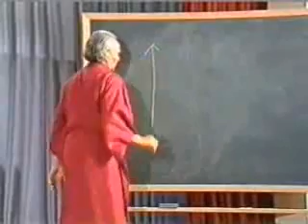Sri Vidya (15/41) Tantra Kundalini Kriya Yoga Meditation Swami Rama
(15/41) (Lecture 2 of 4, Part 7 of 10)
Four lectures by Swami Rama on Saundaryalahari, the Wave of Beauty, which is a prominent text of Sri Vidya Kundalini Tantra Yoga. The wave of creativity, love and bliss of Shakti is one and the same with Shiva. The lectures contain practical advice on advanced meditation practices of Yoga, Vedanta, and Tantra. The 6 hours of talks have been divided into 41 parts of 10 minutes or less.